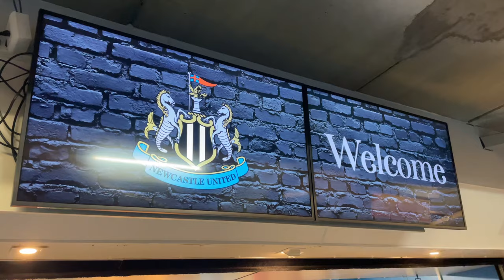Blackburn Rovers 1-1 (3-4) Newcastle away day vlog - FA CUP SCARE as we dropped A SHOCKER AGAIN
Blackburn Rovers fans rushed the Newcastle fans after scoring an equaliser in the FA Cup before losing on pens